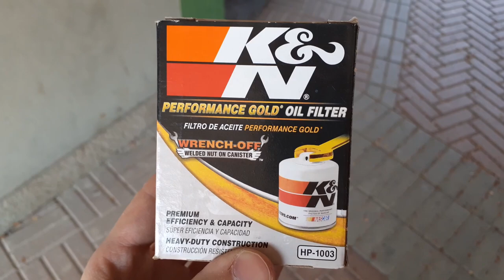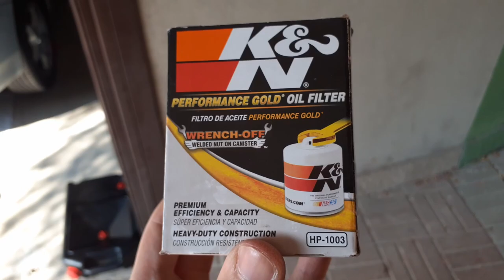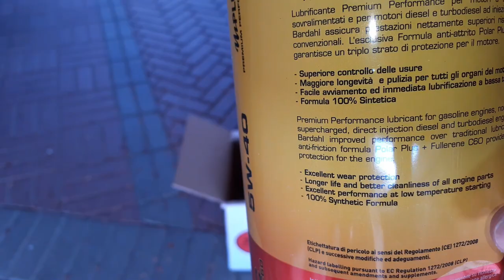Facciamo il TAGLIANDO alla mia TOYOTA Celica| PSI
Era ora di dare una bella rinfrescata al motore della Toyota Celica.
Quale scelta migliore se non un bel tagliando?
E allora facciamo il tagliando alla mia Toyota Celica!
Abbiamo usato un trattamento da aggiungere all'olio per il lavaggio interno del motore e sostituito il vecchio olio con del Bardahl XTC C60 in gradazione 5W40 (Sintetico al 100%).
Il filtro olio, come sempre, K&N!!!
per quanto riguarda il filtro dell'aria vedremo successivamente come agire per pulirlo e rimetterlo a nuovo.

pit stop italia, toyota celica gt, toyota celica, bardahl, tagliando auto, tagliando auto fai da te, diy, 1zz engine, 1zz fe, vvti engine toyota, car service, car service at home, bardahl xtc c60 5w40, 5w40 oil, tuning cars, bardahl oil, tagliando, tagliando toyota, tagliando toyota celica